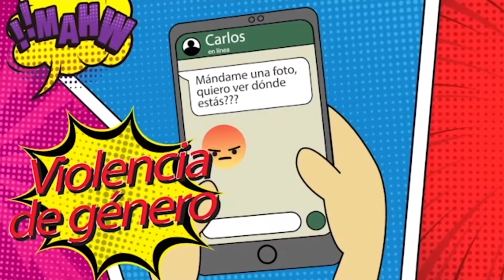Prevenir la violencia en el noviazgo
El noviazgo es una experiencia donde debes sentirte en confianza, en libertad y sin temores, donde sientas el afecto y cariño de la otra persona. Pero, si sufres algún tipo de violencia denuncia al 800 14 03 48.
Este es un mensaje del Viceministerio de Defensa Civil, Start Network, el Consorcio de Agencias Humanitarias en Bolivia (CAHB), Plan International Inc., Save the Children y HELVETAS Swiss Intercooperation - Bolivia.